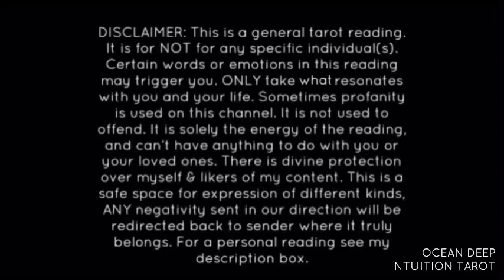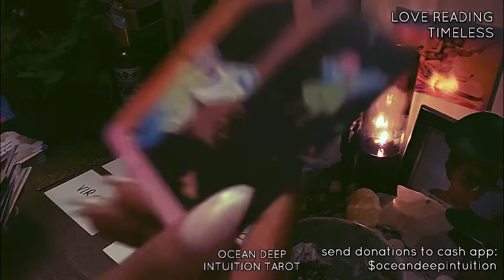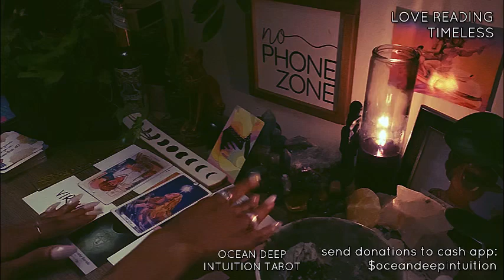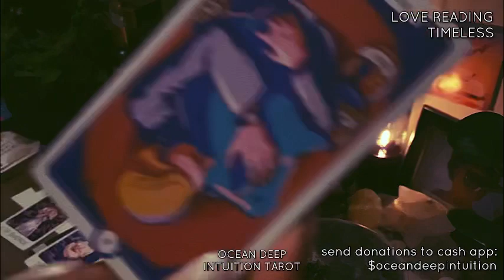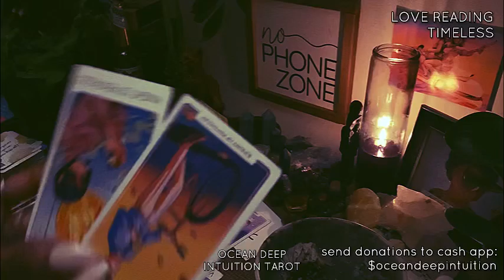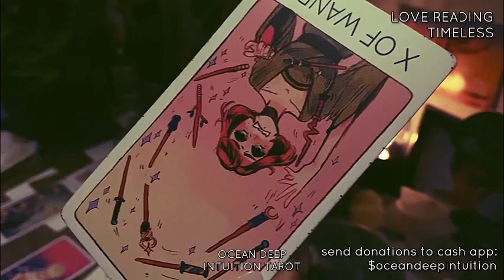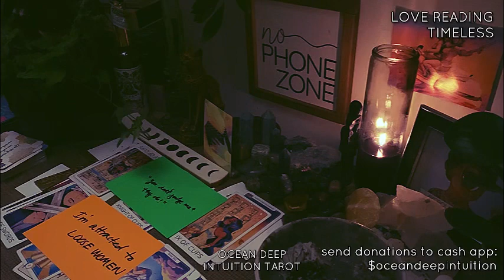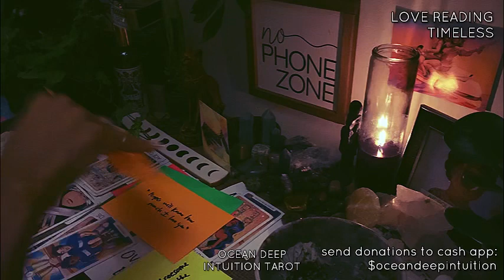UR PERSON LOOKING 👀 4 U THIS WEEKEND, THEY NEED THAT 🍑 🍆 |EX HATIN’ AS USUAL! 😝